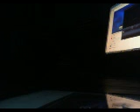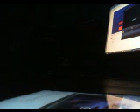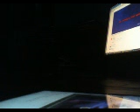DistantCOusins Running up That Hill